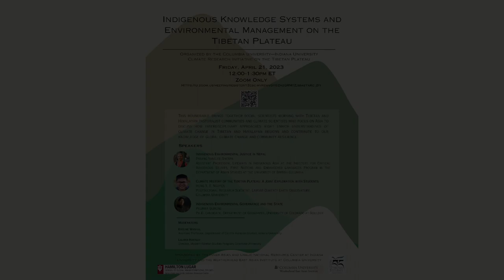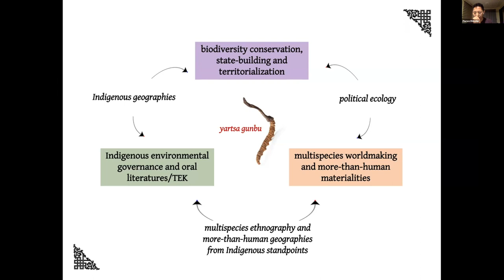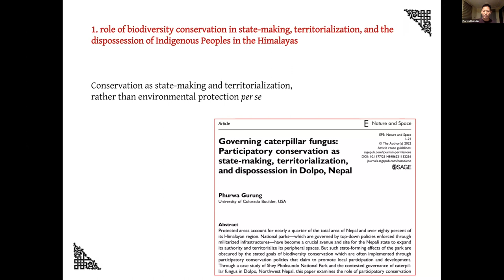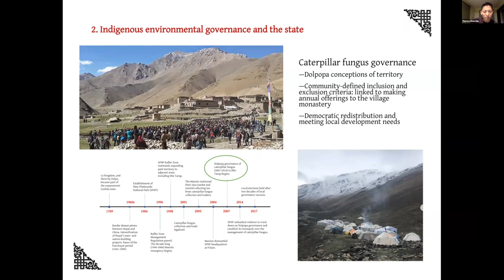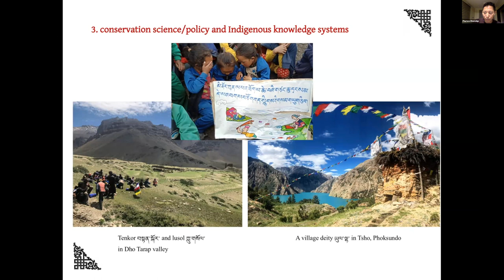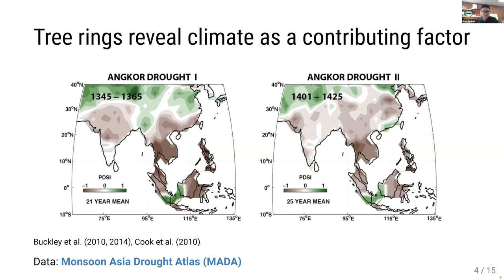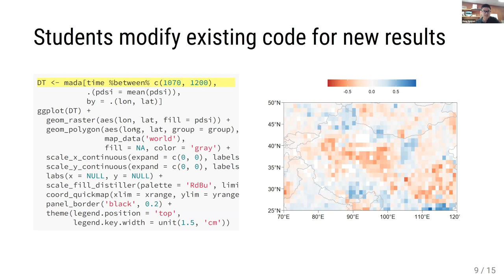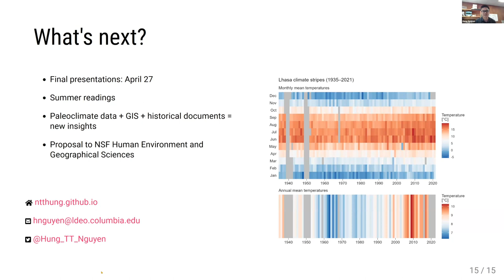Indigenous Knowledge Systems and Environmental Management on the Tibetan Plateau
This roundtable brings together social science researchers working with Tibetan and Himalayan pastoralist communities and climate scientists who have worked in the Himalayas and Asia to discuss how interdisciplinary approaches might enrich understandings of climate change in the Tibetan and Himalayan regions and contribute to knowledge of global climate change and community resilience.

Organized by the CU-IU Climate Research Initiative on the Tibetan Plateau, this event is sponsored by the Inner Asian and Uralic National Resource Center at Indiana University and the Weatherhead East Asian Institute at Columbia University.

Speakers:

Pasang Yangjee Sherpa, Assistant Professor, Lifeways in Indigenous Asia at the Institute for Critical Indigenous Studies, First Nations and Endangered Languages Program in the Department of Asian Studies at the University of British Columbia
Hung T. T. Nguyen, Postdoctoral Research Scientist, Lamont-Doherty Earth Observatory
Phurwa Gurung, Ph.D. candidate, University of Colorado at Boulder
Moderators:

Eveline Washul, Assistant Professor, Department of Central Eurasian Studies, Indiana University
Lauran Hartley, Director, Modern Tibetan Studies Program, Columbia University